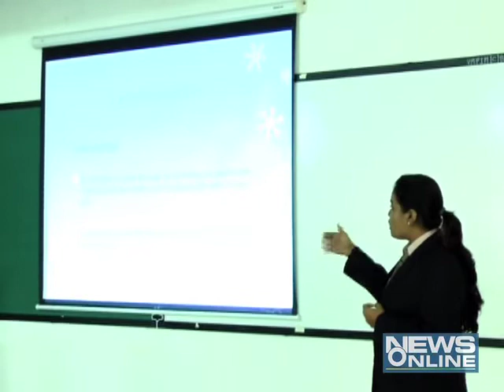Ganpat University Product Lunch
Ganpat University mamagement student can the Product Lunch plan.